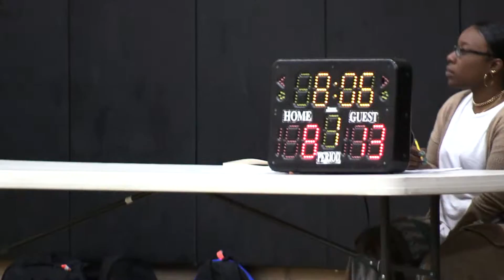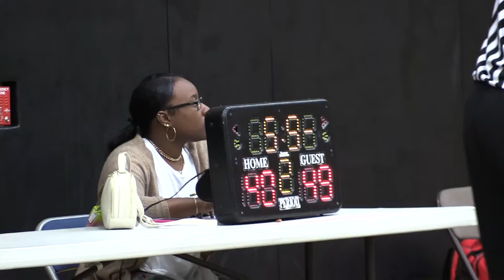AZ Flight 15u vs Coastal Elite 5-30-2016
San Diego Sol Memorial Weekend Tournament
Won 50-40